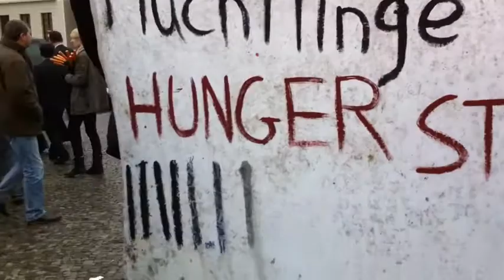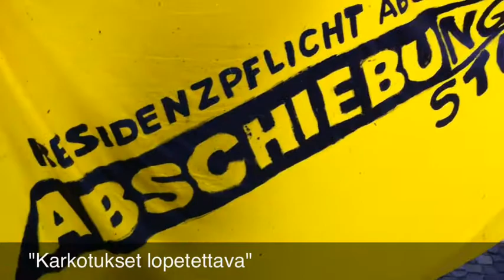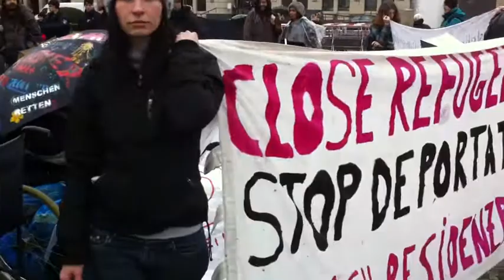Nälkälakko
Joukko pakolaisia osoittaa Brandenburgin portilla mieltään huonoa kohtelua vastaan. Poliisi yrittää häätää mielenosoittajia takavarikoimalla heidän leiriytymis- ja yöpymisvälineitään.